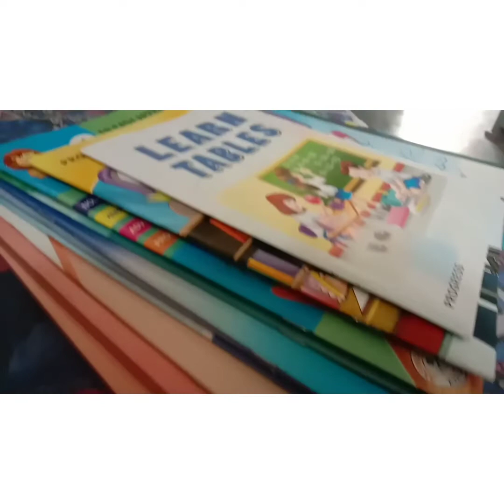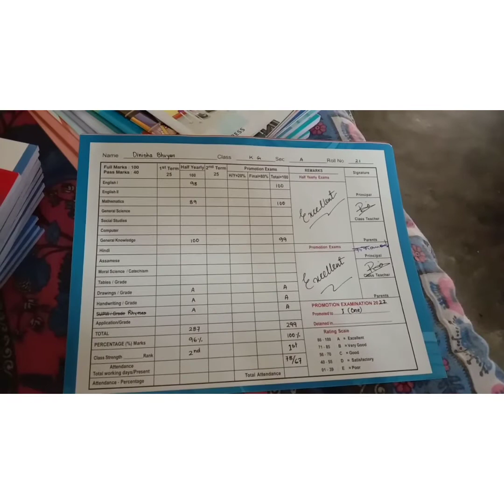Sara bachorer fall🤩busy_morning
Purnima's real-life